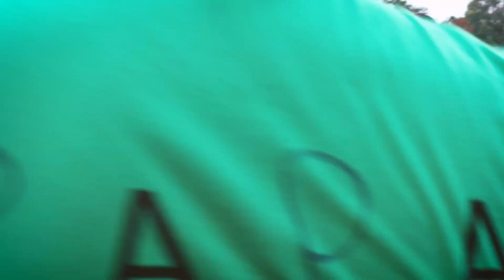Aftermovie HOI 2017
Word jij ook zo enthousiast van deze beelden en zit jij bomvol ideeën om de HOI in 2018 nog grootser en gaver te maken? Dan mag jij niet ontbreken in het HOI Bestuur. 🎉 Ben jij klaar voor de beste ervaring van je leven? Dan ga je…

…Meedenken over hét studentenevenement van Saxion; ✨
…Contact onderhouden met onze geweldige partners; 🙌
…Werken in een geweldig team; 🕺
…Je netwerk flink uitbreiden;
…Je CV een boost geven; 👩‍💻
…Leren organiseren; 🏆
…Genieten van deze toffe ervaring. 🎇

📝 Interesse? Stuur dan snel een mailtje. Ervaring is niet vereist, een flinke dosis enthousiasme wel!